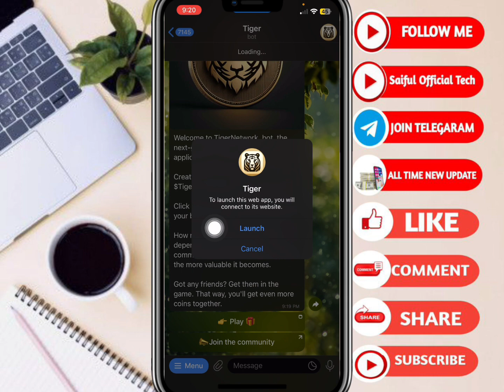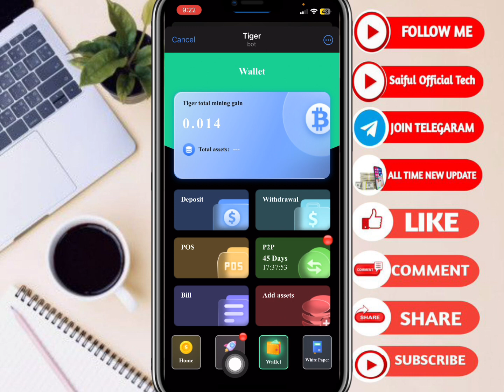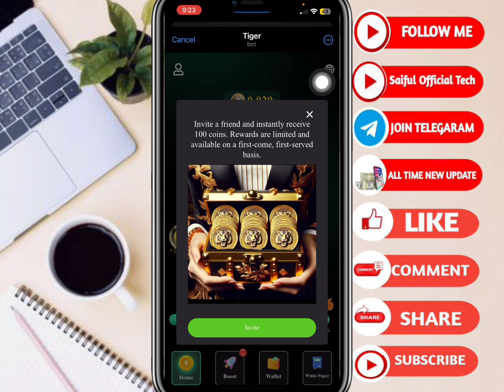Tiger Netwok Free Airdrop Join || কেউ মিছ করবেন না || Saiful official tech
আজকের আফার লিংক জয়েন করুন ফাস্ট

Telegram My Channel link

Tiger Network
tiger network join link
saiful official tech
saiful official
all new airdrop join link